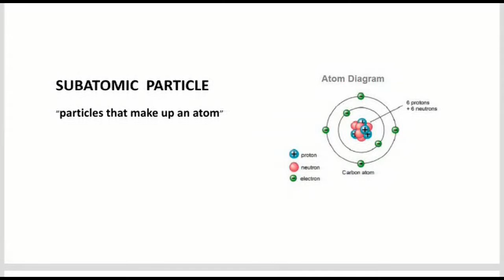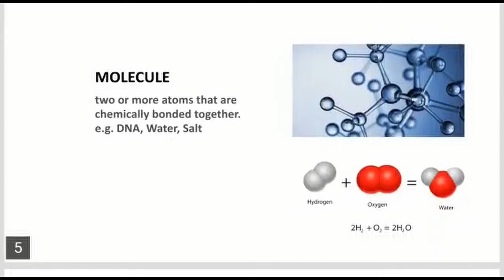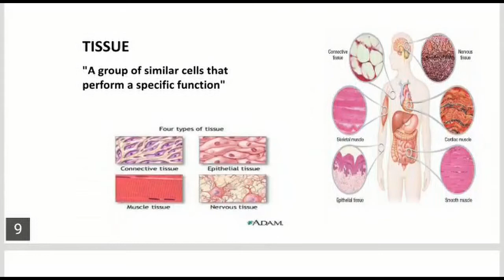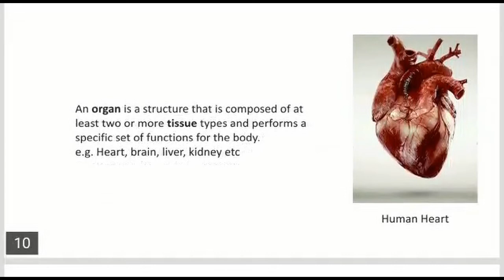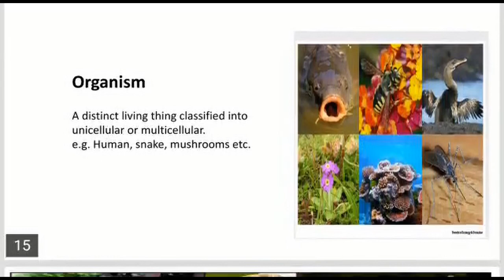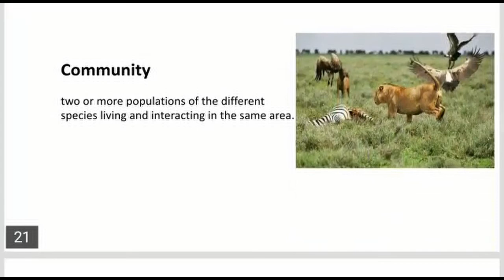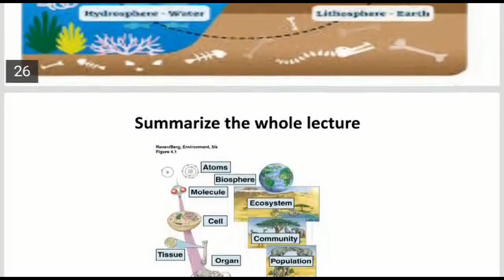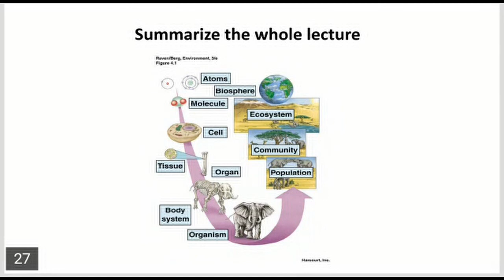Levels of biological organization Biology I class 10th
bint-e-hashmi

The biological levels of organization of living things arranged from the simplest to most complex are : organelle, cells, tissues, organs, organ systems, organisms, populations, communities, ecosystem, and biosphere.